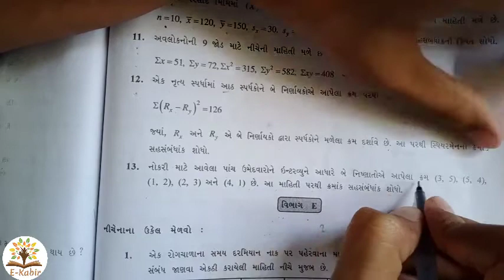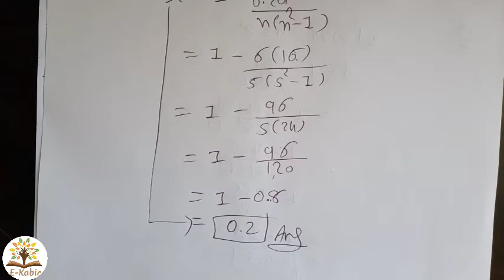Lec:18#Std:12#sem-5#Stat-1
For Std:12,Gujarat University, Saurastra and MKBU Bhavnagar University B.com Students  on
My YouTube channel E-Kabir Jaydev Muliya